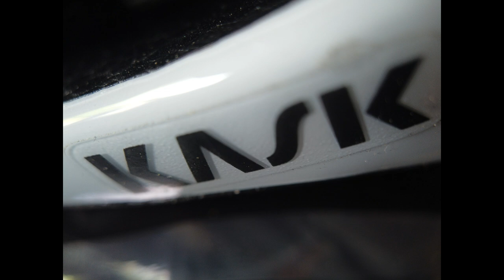Ulanzi Macro Lens for DJI Osmo Pocket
New Ulanzi Macro Lens for the DJI Osmo Pocket.  Check it out!

Vlogging Gear - Osmo Pocket
                          Sony A6300